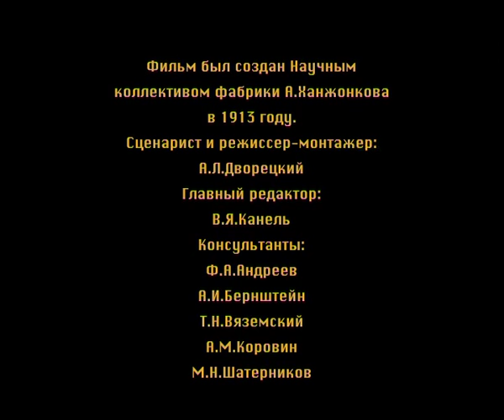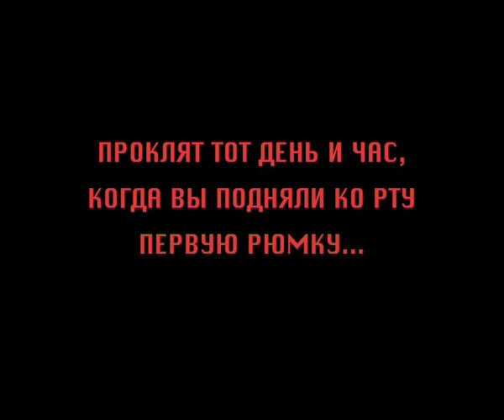alcoholism.mov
Знаменитый научно-популярный фильм компании А.Ханжонкова, выпущенный в 1913 году. Здесь Владиславом Старевичем была впервые применена пластилиновая мультипликация (чертик, вылезающий из бутылки), а будущая звезда мирового кино Иван Мозжухин играл алкоголика, которому этот чертик примерещился. Фильм демонстрировался даже во время самых строгих недель Великого поста, когда все обычные развлечения были запрещены. Фильм реконструирован Николаем Изволовым по сохранившимся срезкам с кинопленки в 2001 году.